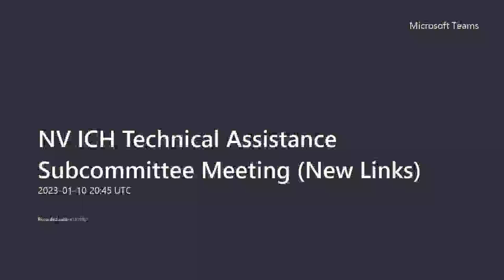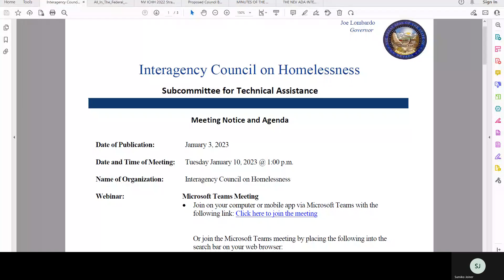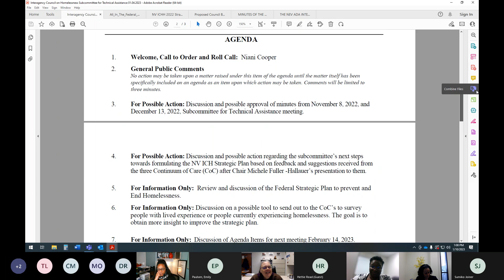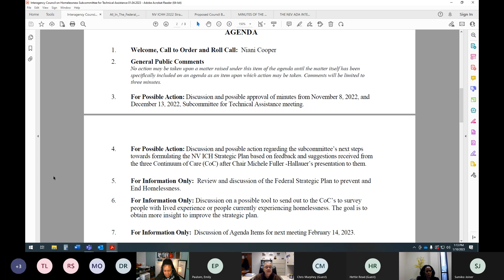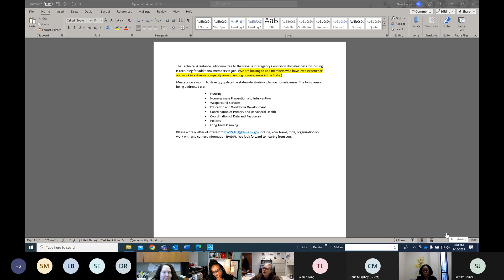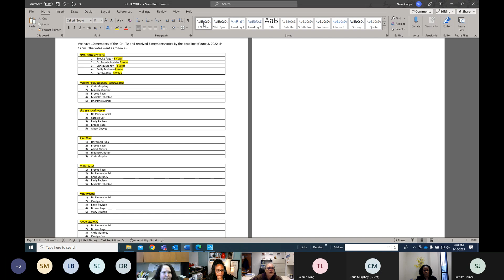Nevada Interagency Committee on Homelessness Technical Assistance Subcommittee Meeting 01/10/2023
The Division of Welfare and Supportive Services' Homeless to Housing unit provides administrative support to the Interagency Council on Homelessness (ICH). The Council is responsible for collaborating with federal, state, and local agencies to develop the Nevada Housing Crisis Response System, establish a strategic plan to address housing insecurity, and increase awareness on issues related to homelessness.
A technical assistance subcommittee has been established to provide advice and information to assist the Council with developing a strategic plan.